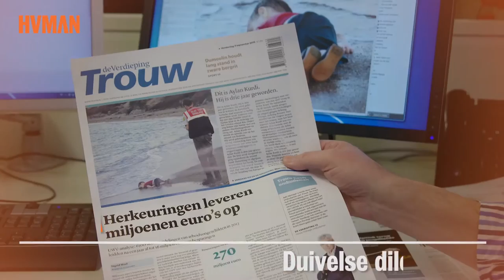HUMAN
Human, de humanistische omroep, kantelt al jaren de blik van Nederland. We mikken op hoofd en hart, niet op snelle tranen. We geven stem aan de onderstroom, geen megafoon aan de onderbuik. We bouwen podia voor oprecht debat, geen circustenten voor holle soundbites.

Human richt zich op waar hij goed in is: documentaire, drama en debat. Dankzij de steun van onze leden kunnen we programma’s blijven maken die het hart raken en om het hoofd vragen. Als lid participeert u in Human-activiteiten met maatschappelijke impact en kunt u meedenken over de toekomst van Human.

We maken geestslijpende en blikverruimende programma’s zoals De Vloer Op, Duivelse Dilemma’s, Brainwash, Medialogica, Dus ik ben en Het Filosofisch Kwintet. Maar ook spraakmakende en prijswinnende documentaires zoals Radio Kobani, De Tegenprestatie, Wakker in een boze droom en Schuldig.